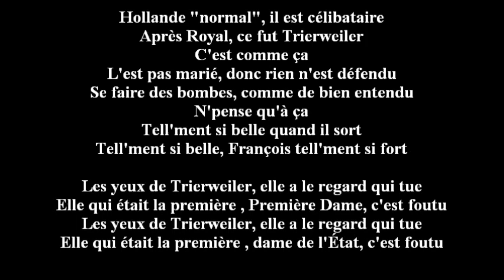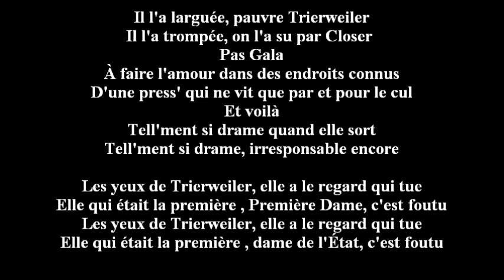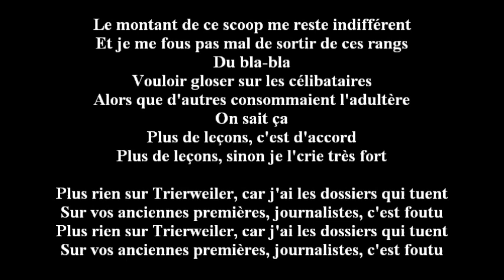CÉLIBATAIRE ET FEMME LIBÉRÉE (« Les yeux de Trierweiler »)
La rupture élyséenne, digne d'un Walter Closer, tire la chasse sur une histoire d'amour officiellement inédite en République. Si le précédent président a certes eu une romance quasi officielle avec une journaliste alors qu'il était également célibataire à l'Élysée, il ne l'y avait pas installée...
Les choses sont donc clarifiées, et chacun est libre d'en penser ce qu'il veut.